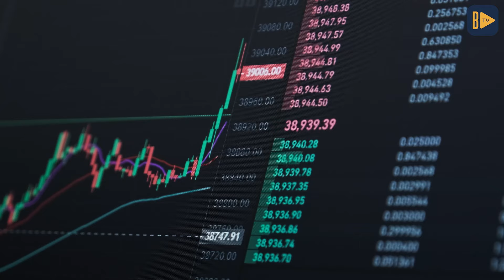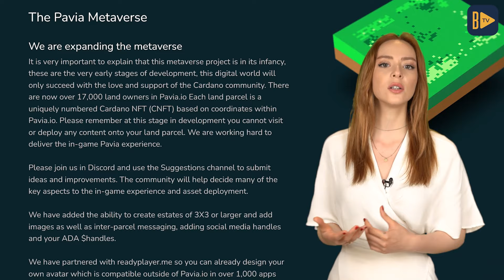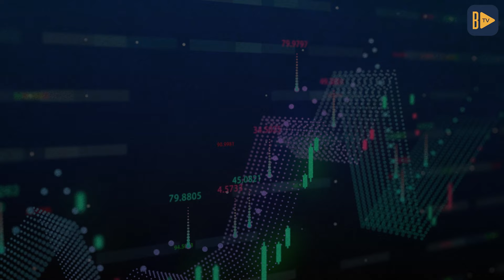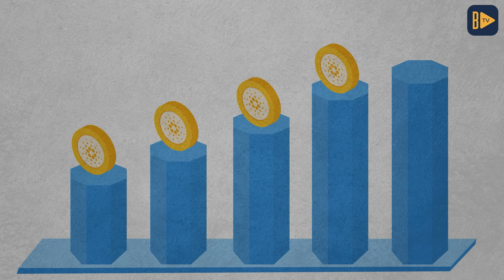⚡️ ÖZEL HABER: Cardano'dan Önemli Güncelleme 🔥 Vasil Hard Fork Detayları Nedir?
Melis Hazal Karagöz'ün sunumuyla bu hafta, Cardanonun yaptığı güncelleme ile Cardano'nun geleceği nasıl olacak bakalım. Herhangi bir protokolden daha gelişmiş özellikler sunmayı amaçlayan akıllı sözleşme platformu Cardano’yu inceleyeceğiz ve Cardano’nun büyük güncellemesi Vasil Hard Fork’un detaylarını sizlere aktaracağız.